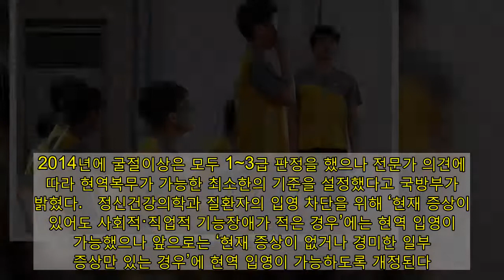문신 있어도 입대한다…과체중·저체중 면제 기준 강화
병역판정검사 자료사진. 보충역으로 빠지는 과체중·저체중 기준은 강화된다.  국방부는 1일 ‘병역판정 신체검사 등 검사규칙’ 개정안을 마련해 입법예고했다고 밝혔다.   내용을 보면, 문신의 경우 사회적 거부감 등 부정적 인식이 줄었고 정상적인 군 복무가 가능하다고 판단해, 4급 보충역 판정을 폐지하고 모두 현역(1~3급)으로 판정하게 된다.  체질량지수(BMI·단위 ㎏/㎡), 편평족(평발), 굴절이상(근시·원시) 등의 현역 판정기준은 2014년 이전 수준으로 환원돼, 현역병 입영 대상이 늘어난다. 2015년 현역병 입영적체 해소를 위해 일시적으로 느슨해졌던 4급 판정 기준이 이번에 다시 강화된 것이다. 이에 따라 체질량지수 4급 보충역 판정 기준은 ‘17미만 33이상’에서 ‘16미만 35이상’으로 엄격해진다. 예컨대 키 175㎝인 경우 과체중은 102㎏ 이상에서 108㎏이상으로, 저체중은 52㎏ 이하에서 48㎏ 이하로 바뀐다.   국방부는 “과체중, 저체중은 질병이나 심신 장애가 아니므로 군 복무가 어렵거나 불가능한 정도가 아니라는 전문가의 의견과 병역수급 사정, 병역 부과의 형평성 등을 종합적으로 고려했다”고 밝혔다.   평발의 4급 기준도 거골(목발뼈)과 제1중족골(발허리뼈)의 각도가 15도 이상에서 16도 이상으로 더 엄격해진다.   굴절이상은 4급 기준이 근시의 경우 -11D에서 -13D 이상으로, 원시는 +4D에서 +6D 이상으로 바뀐다. 2014년에 굴절이상은 모두 1~3급 판정을 했으나 전문가 의견에 따라 현역복무가 가능한 최소한의 기준을 설정했다고 국방부가 밝혔다.   정신건강의학과 질환자의 입영 차단을 위해 ‘현재 증상이 있어도 사회적·직업적 기능장애가 적은 경우’에는 현역 입영이 가능했으나 앞으로는 ‘현재 증상이 없거나 경미한 일부 증상만 있는 경우’에 현역 입영이 가능하도록 개정된다. 정신건강의학과 12항목의 4급 보충역 기준도 일부 조정됐다.   가습기살균제 피해자 판정을 위해 ‘독성물질에 의한 미만성 간질성 폐질환(3~6급)’ 조문도 신설됐다.   국방부 당국자는 “개정안은 40일간의 입법예고 기간 뒤 법제처 심사를 거쳐 내년 2월 초쯤 시행될 예정”이라고 밝혔다.